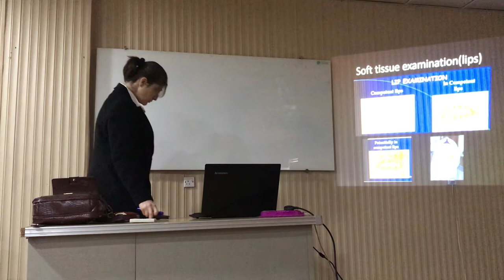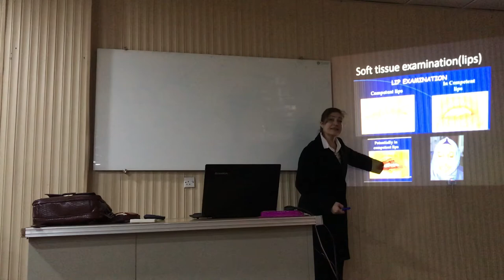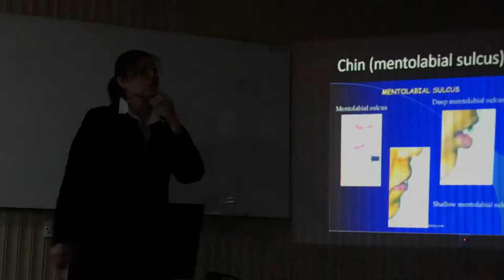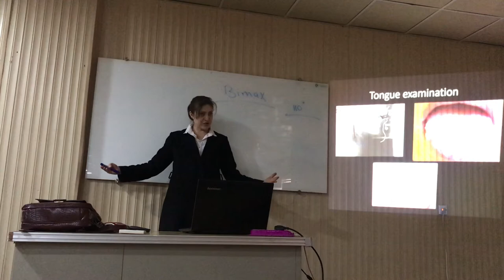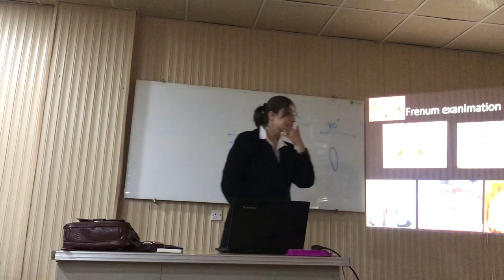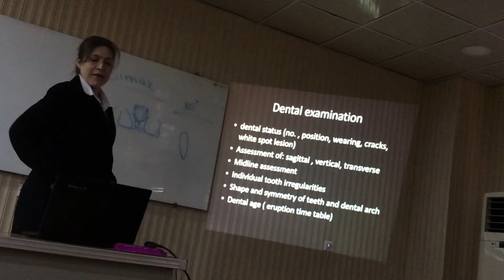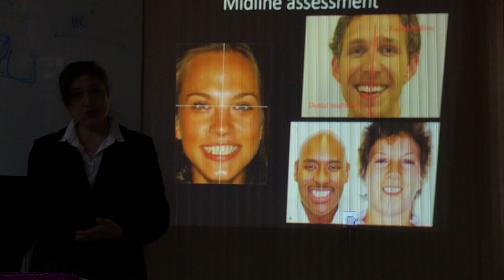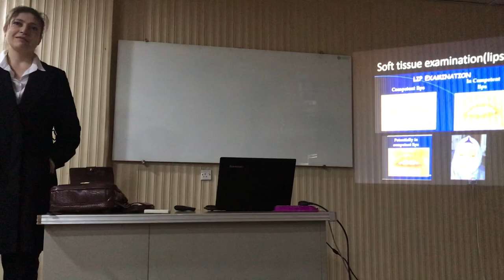Orthodontic - Soft Tissue Examination - PART 3